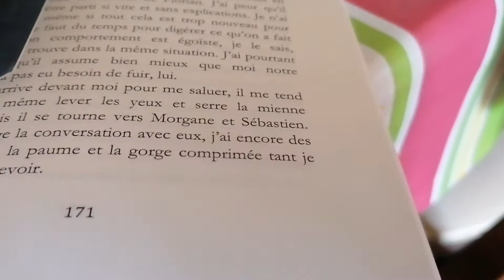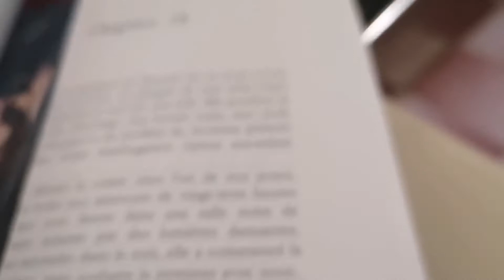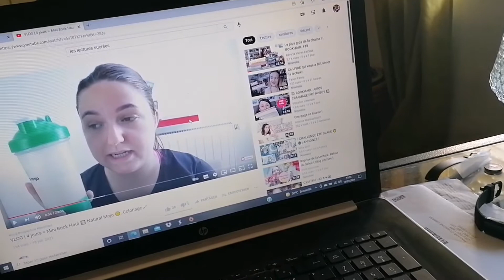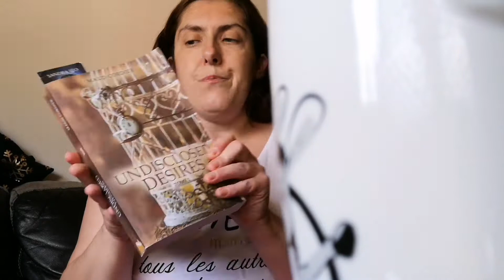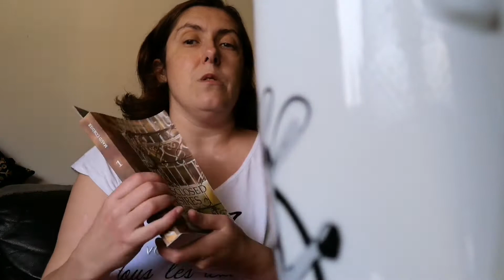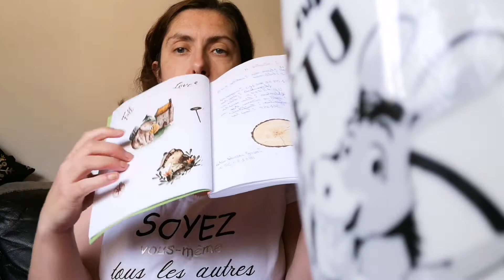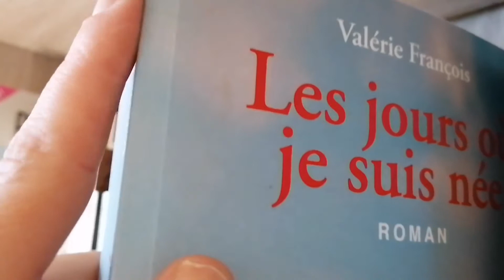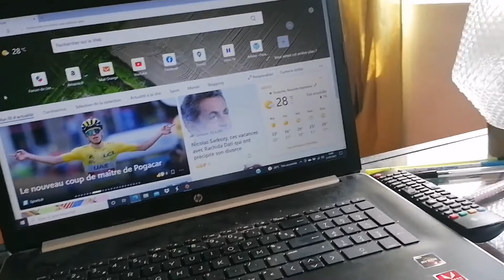Vlog n7: Piscine, Clip, Rangement bibliothèques, lecture et FAQ (je réponds à vos questions)